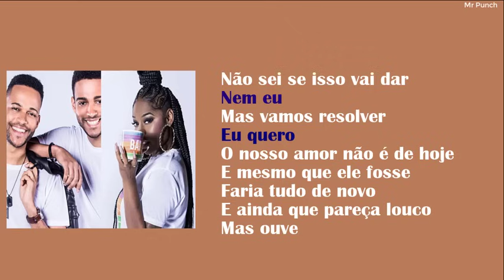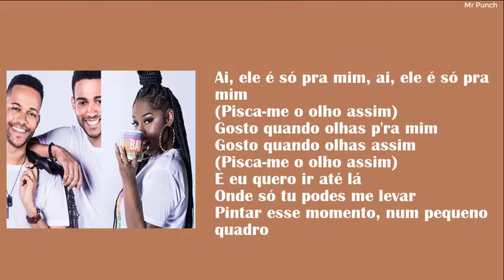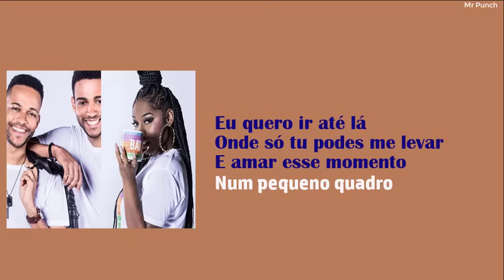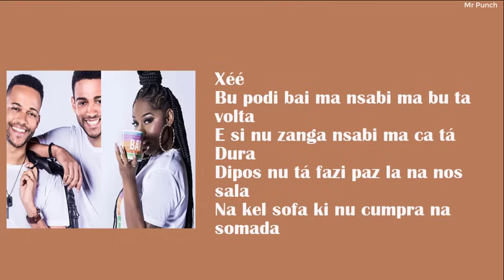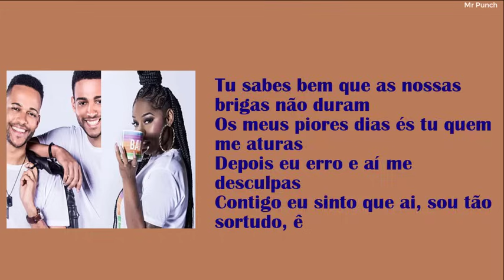Soraia Ramos - O nosso amor ft Calema (Letra)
Publicado 29/09/2020

🔔 Subscreva e active o sino de notificações para seres informado sobre novos vídeos do canal.

nosso amor calema letra
calema
calema e soraia ramos
soraia ramos
calema letra
soraia ramos
soraia ramos ft calema o nosso amor letra